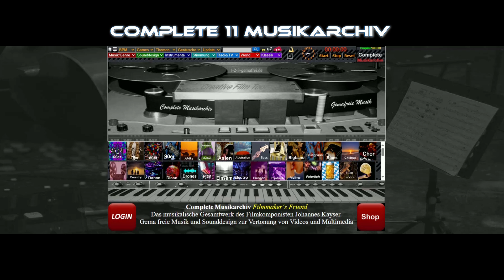Complete 11 Musikarchiv Preset World China - Landestypische Melodien gemafrei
Das Complete Musikarchiv beinhaltet das Gesamtwerk der gema freien MUsik des Kayser Medienverlags. Seit über 30 Jahren produziert der Filmkomponist Johannes Kayser Stockmusic, Produktionsmusik, Trailermusik und Footage gema frei für Ihre Videos und Filme zum direkten Download, Onlinezugang oder als Komplettarchiv auf USB Stick oder Festplatte. Weitere Schwerpunkte sind Videofilme für Wartezimmer TV und Hintergrundmusik zur Beschallung und der komplette Studioservice für Audio und Video Postproduktion. Sie kaufen direkt beim Komponisten und Produzenten mit Rechtssicherheit und die Musik ist Studiostandard für viele Producer und Filmmaker.